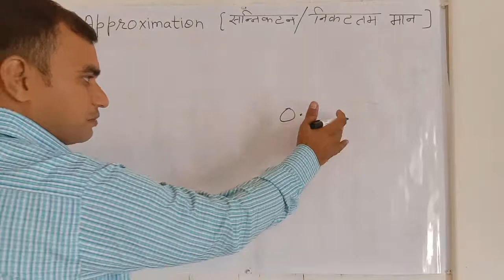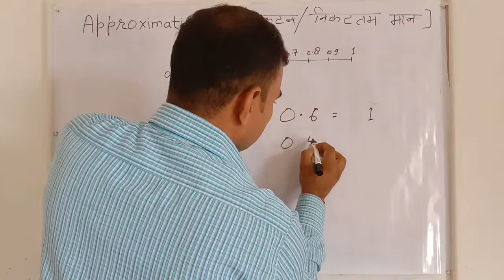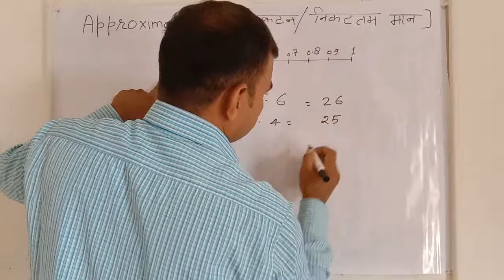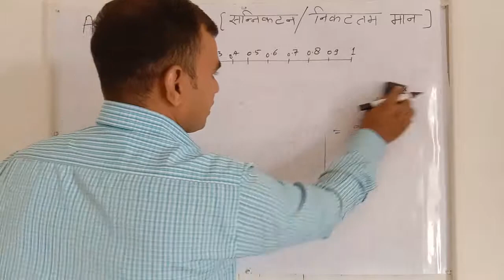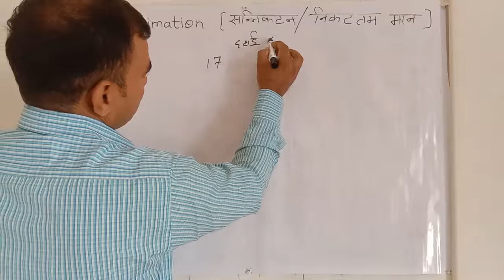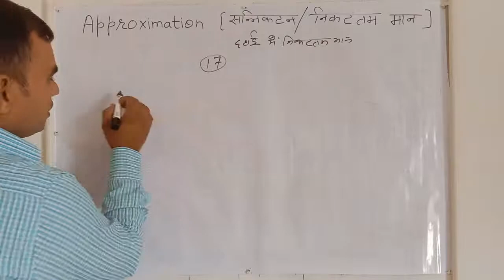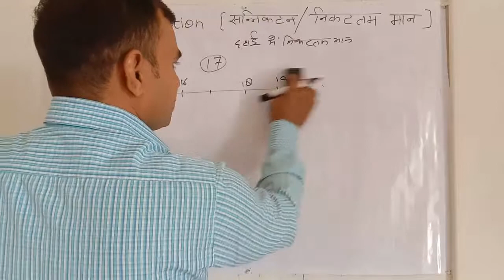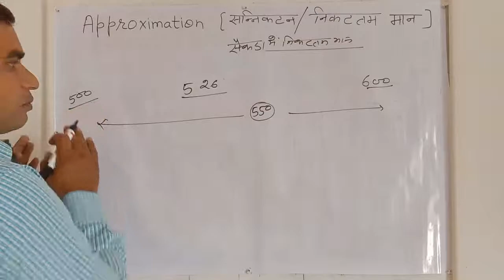How to Find Approximate value Fast // Math Trix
How to Find Approximate value Fast ,